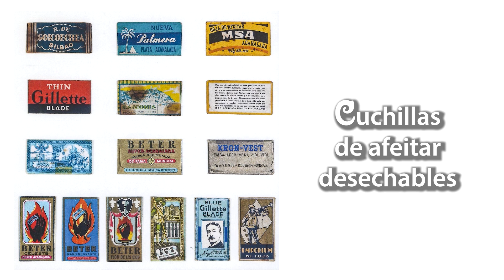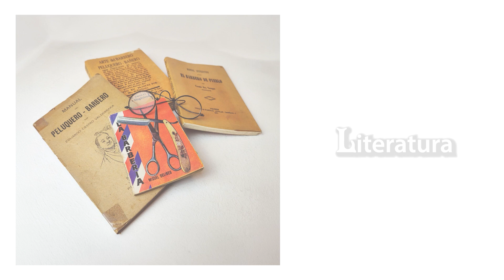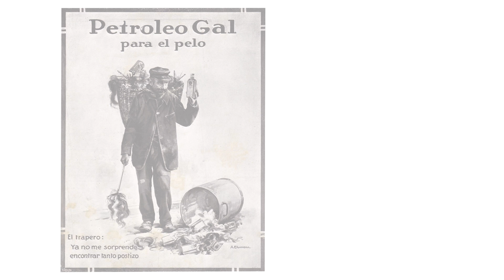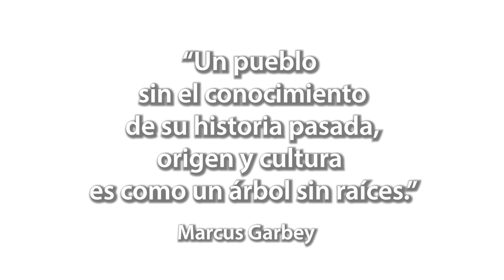Ramiro Fernández | 𝗨𝗡𝗔 𝗡𝗢𝗖𝗛𝗘 + 15/10/24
Entrevista al psicoesteta Ramiro Fernández en Una Noche+